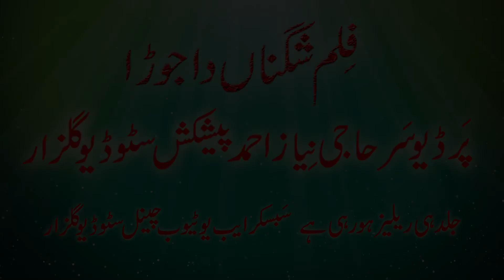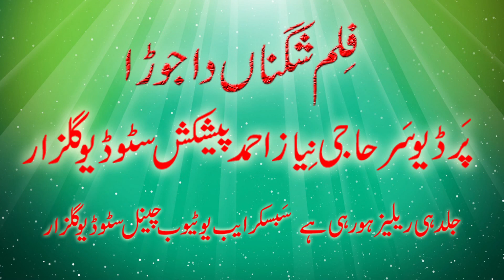promo trailer new panjabi movie shagna da jora coming soon action movie 2022